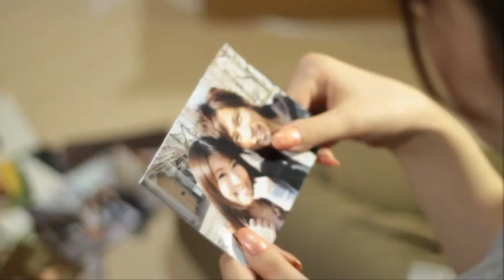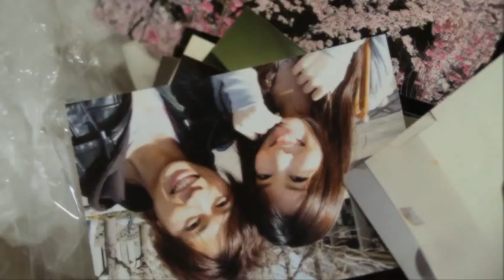【恋愛ショートムービー】キスのうた ～切ないキスの思い出…忘れられないキス…／LCラブコスメ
ちょっと切なくてハッピーなキスの物語。会員50万人のLCが、多くのお客様と恋愛体験の共有を経て、オリジナルのキスストーリーをつむぐ。
★あの国民的美少女バーチャルアイドルも歌う！？

☆相談しにくいセクシャルな悩みを解決♪
恋のこと、カラダのこと、一緒に解決しませんか？
▼無料メールマガジンはコチラ▼